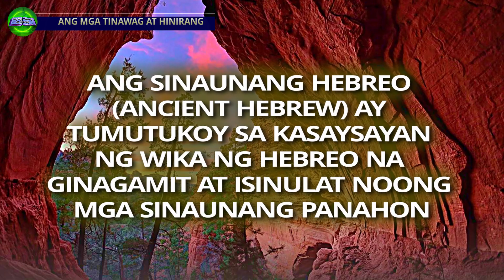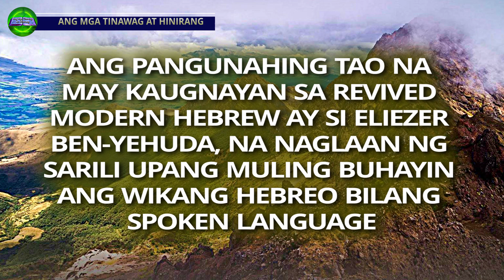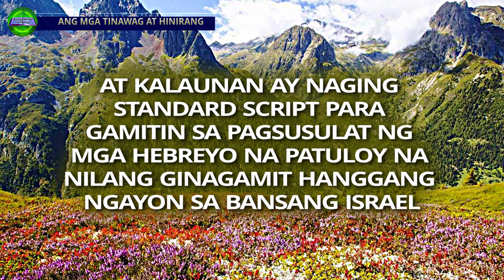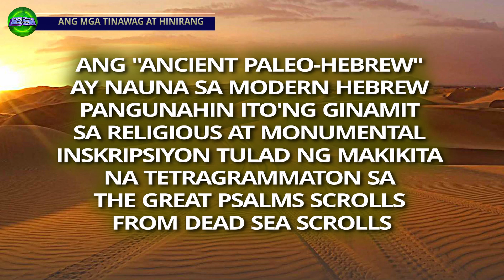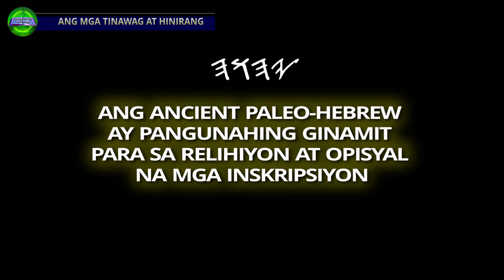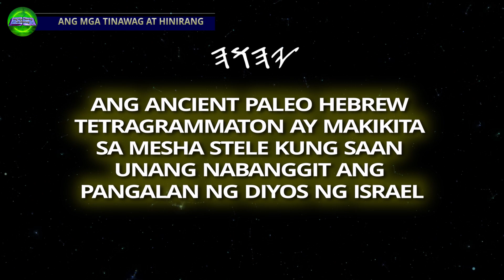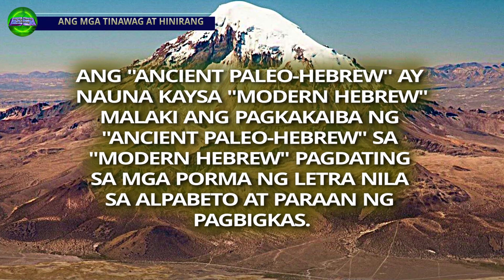DISCOVERING THE TRUTH - Ancient Hebrew vs Modern Hebrew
PAGTUKLAS SA KATOTOHANAN - Lumang Hebrew vs Modernong Hebrew

Ang "Pagtuklas sa Katotohanan - Lumang Hebrew vs Modernong Hebrew" ay isang malawakang pagsusuri na naglalantad ng mga pagkakaiba at pagkakatulad sa pagitan ng Lumang Hebrew at ng kasalukuyang bersyon nito.

Sa buong kasaysayan, ang wika ng Hebrew ay umunlad at sumailalim sa mga pagbabago, ngunit nananatiling may mahalagang puwesto sa konteksto ng kultura, relihiyon, at lingguwistika.

Tuklasin ang sinaunang mga teksto at manuskrito na nagbibigay ng isang pasilip sa mayamang kasaysayan ng Lumang Hebrew. Sa kabilang banda, marami ang mga nangyaring pagbabago sa pagbigkas, bokabularyo, at gramatika na humulma sa Modernong Hebrew, making it a dynamic and living language of communication today.

Alamin natin ang tungkol sa mga natatanging katangian ng Lumang Hebrew at Modernong Hebrew, at alamin kung paano ang mga wikang ito ay nagbunsod ng panitikan, mga relihiyosong teksto, at mga kultural na ekspresyon. From the sacred scriptures of the Old Testament to the modern-day conversations on the bustling streets of Israel, the impact of Hebrew is truly remarkable.

Anuman ang iyong hilig sa wika, kasaysayan, o simpleng pagka-interes sa pinagmulan ng Hebrew, ang video na ito ay dapat mong panoorin. Maghanda na masilayan at ma-inspire habang ibinubunyag namin ang kawili-wiling kuwento ng Lumang Hebrew at ang kasalukuyang katumbas nito, ang Modernong Hebrew.